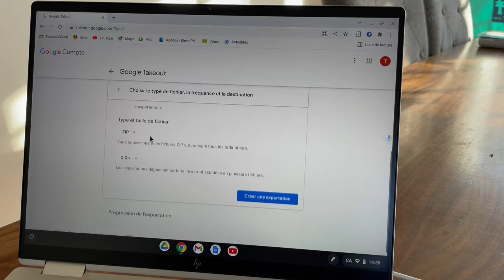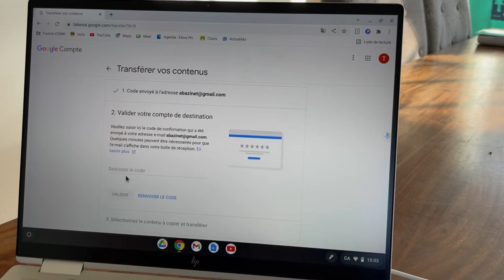Exporter ses fichiers vers un compte Google personnel